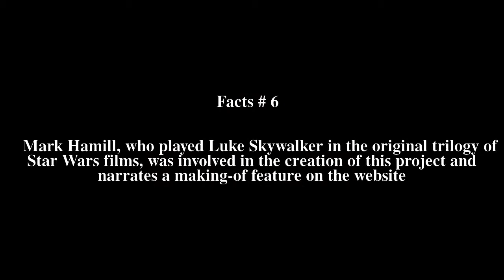Lego Star Wars: Revenge of the Brick Top # 7 Facts